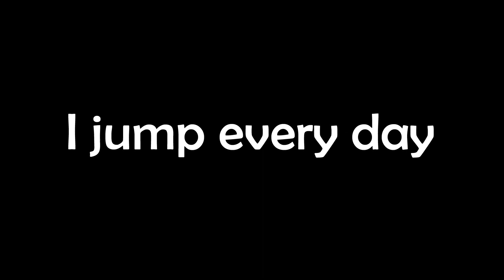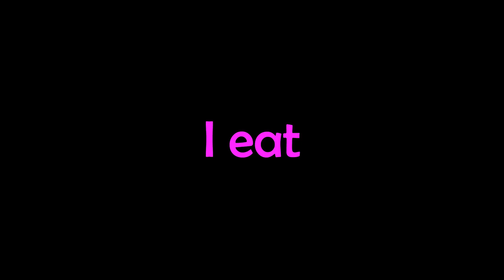Exercise Song - I Run Every Day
Join Happy Sam and friends as we run, jump, walk, eat, skip, and swim! Practice the simple vocabulary and some COOL exclamations!

Brilliant for early years and kids who have bundles of energy. Suitable for warm ups and learning about different movement as well as the common phrase "every day" for talking about your daily routine.

Always happy to hear from teachers and students! If you have any suggestions for future material. Get in touch!